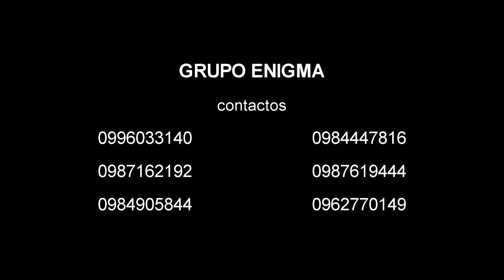Grupo ENIGMA mix romántico cover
Cover de música del recuerdo